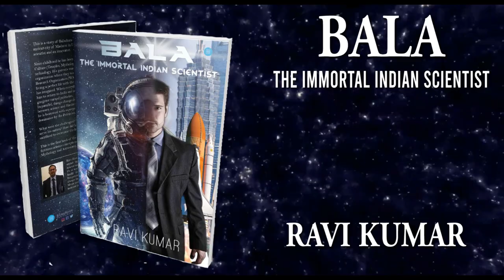BlueRose Publishers presents Bala: The Immortal Indian Scientist By Ravi Kumar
ABOUT THE BOOK : This is a story of Balachandra Swamy (Bala) - an ordinary boy from an ancient city of Madurai in India, who aspires to become a great space scientist and an innovator.
Since childhood he has been fascinated with two things – Ancient Hindu Culture (temples, mythological tools and weapons, etc.)  and Space technology. His parents wanted him to stay in India and join the same organization where they work (NSRO – National Space Research Organization), however he decides to join the world-famous Space Research Organization in the USA (WASA – World Aeronautics Space Agency) for better exposure.  He is living a perfect life with the person he loves the most and a job which he has dream. When everything seems perfect, a sudden change compels him to come back to India and accept challenges from a powerful gangster turned politician. In parallel, things change dramatically when he finds a connection between science and Hindu mythology.  A staunch believer in Lord Shiva, he is bestowed with superpowers which he uses to suppress the inhuman dominance by the Politician.
What was the challenge? Why did he change his mind to be back home and serve his nation? How did he bestow with the superpowers? what are those superpowers? What has he sacrificed to overcome the hurdles?

ABOUT THE AUTHOR : A working professional by weekdays and a writer by weekends, Ravi received his bachelor of science and masters in management from Pune University. Currently working with a fin-tech MNC and residing with his family in one of the most beautiful cities of India, Bangalore. An avid reader and a writer from childhood, always inquisitive to explore the secrets of the universe. Music and nature are the tonics for his every day’s life. A staunch believer of Lord Shiva.